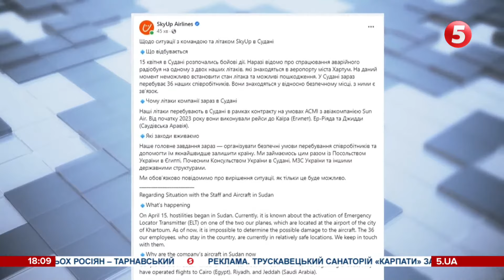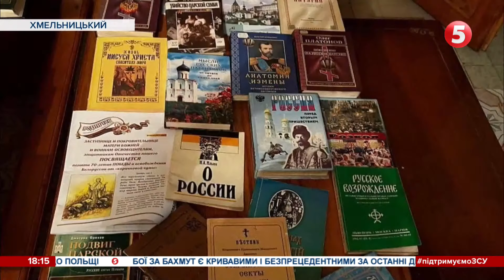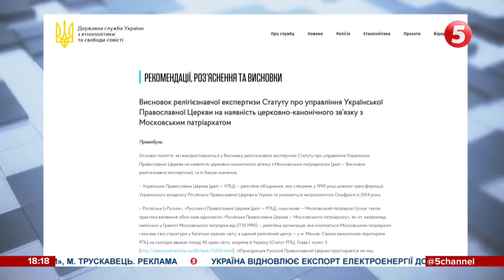⚡️✈️36 співробітників української авіакомпанії SkyUp застрягли у Судані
36 співробітників української авіакомпанії Skyup зараз перебувають у Судані. В цій країні розпочалися бойові дії. Авіалінії повідомили: з працівниками мають зв’язок, вони перебувають у відносно безпечному місці. Два літаки Skyup стоять на летовищі у місті Хартум. Компанія повідомила про спрацювання аварійного радіобуя на одному з бортів. Водночас у соціальних мережах поширюють відео з аеропорту. Ймовірно, на ньому палає один із літаків українського перевізника.
Нагадаємо, 4 квітня компанія Skyup евакуювала свій літак із київського аеропорту "Бориспіль". Тоді борт приземлився у румунському місті Яшь. Сама авіакомпанія у час війни продовжує свою роботу за кордоном. Зокрема, саме тому літаки перевізника і опинилися у Хартумі.

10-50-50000 - будь-яка сума має значення.

Разом переможемо!
Слава Україні!